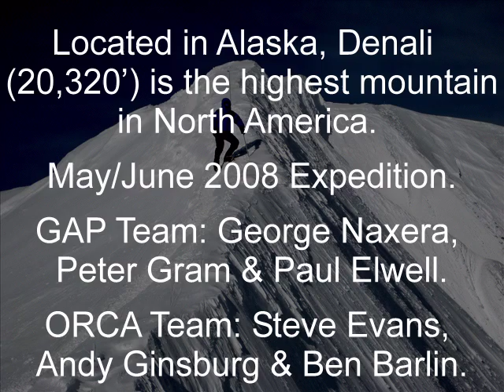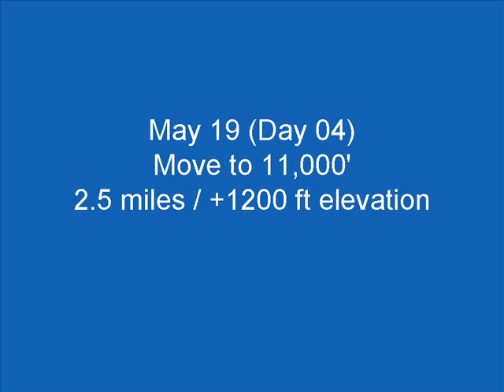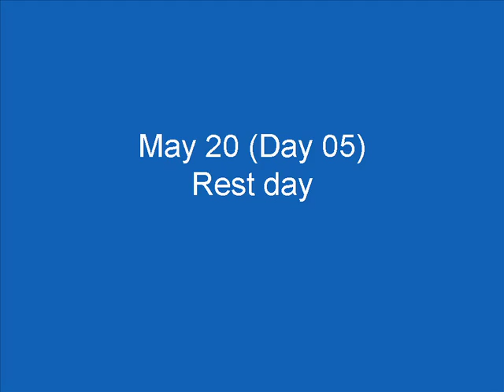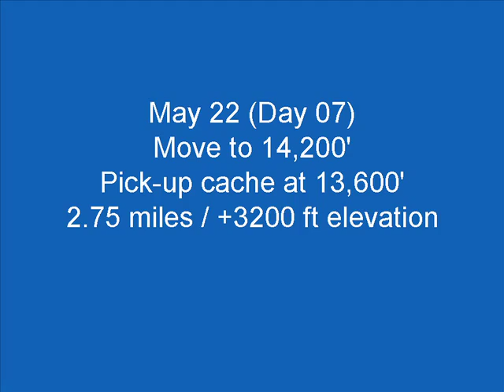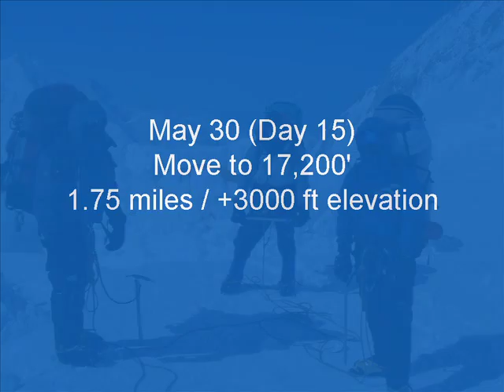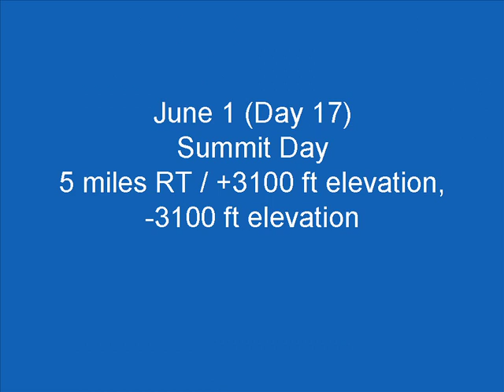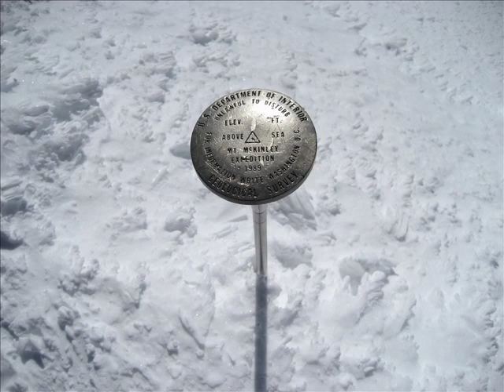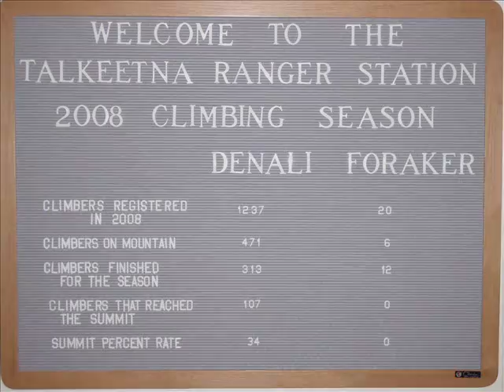Denali - May/June 2008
Photos from my Denali expedition in 2008. Denali (Mt McKinley) is the highest mountain in North America and one of the 7-summits.

Four of our six man unguided team reached the summit. We climbed via the West Buttress.